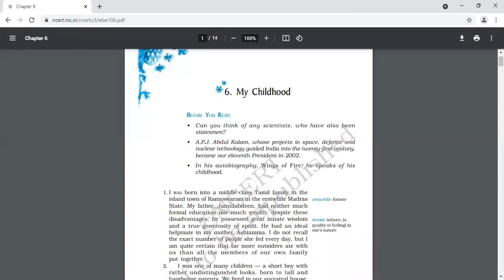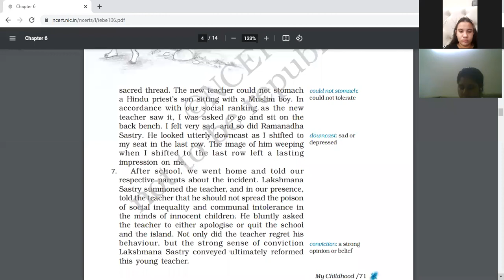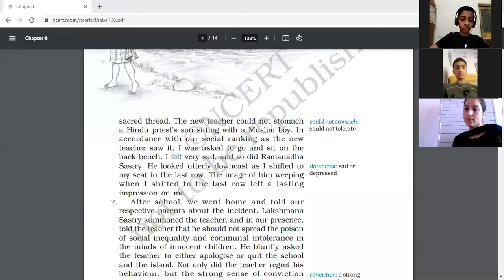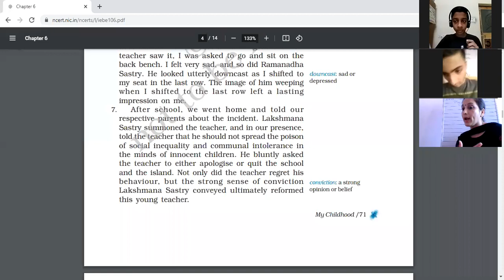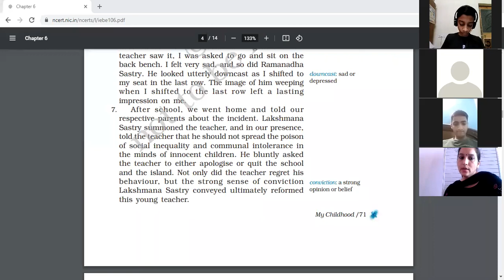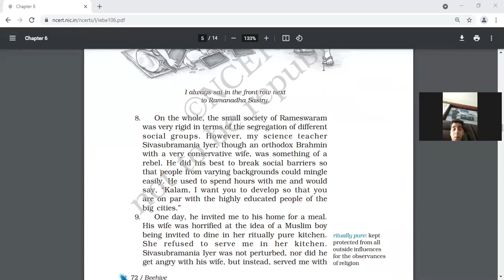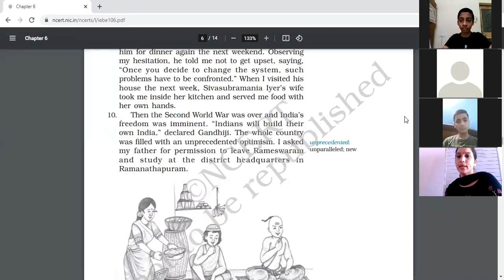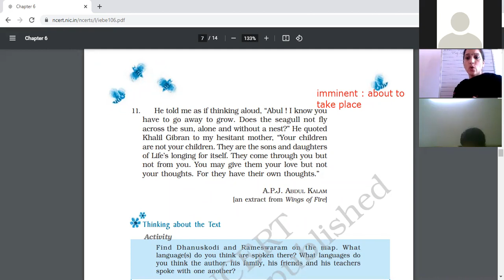21 7 2021 IX A ENG